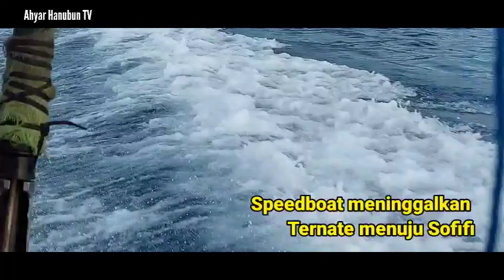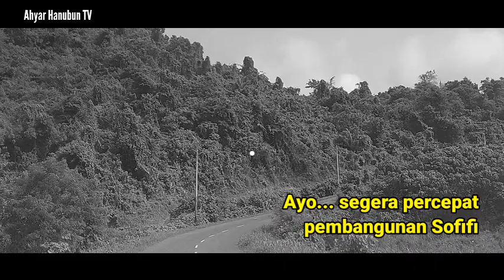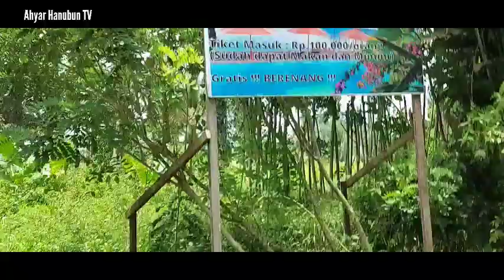Perjalanan Ternate ke Talaga Paca, Tobelo Part 1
Perjalanan kegiatan Capacity Building, UT Ternate